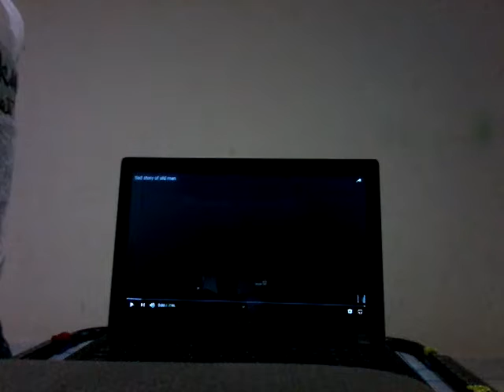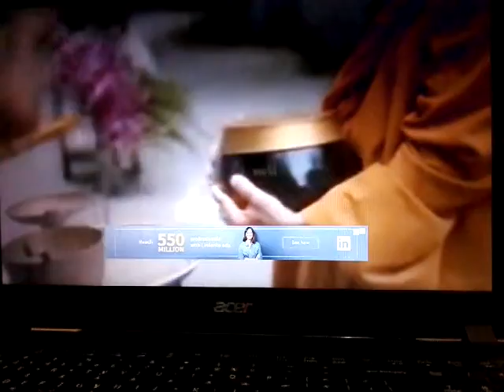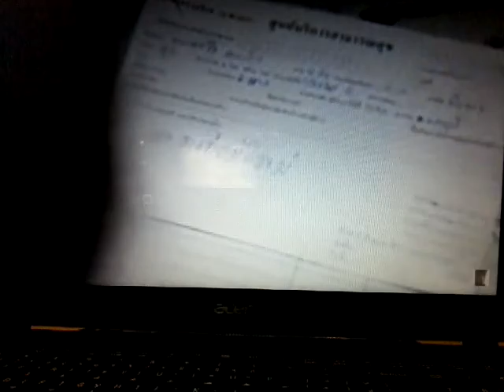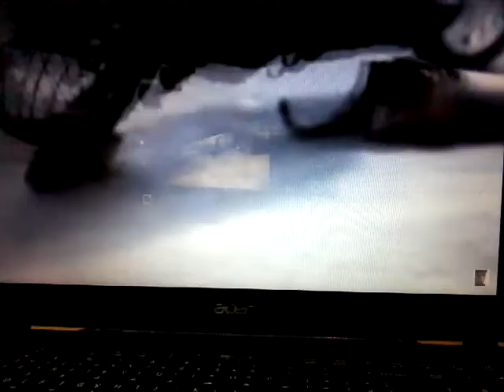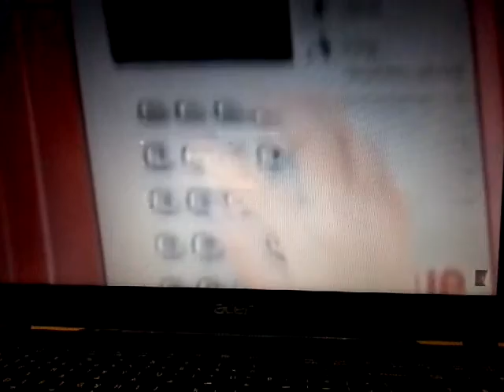Try to not cry challenge / حاول ان لا تبكي😢😢😢❤❤❤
If you want more leave a like👍